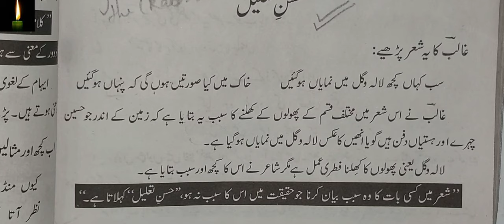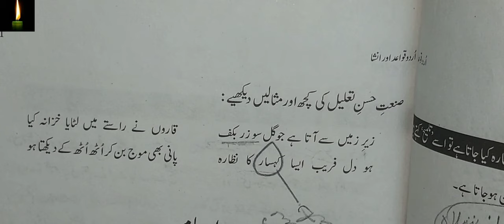Sanat E Husne Taleel Ki Tareef | Husn E Taleel Urdu Grammar | Husne Taleel Example | صنعت حسن تعلیل